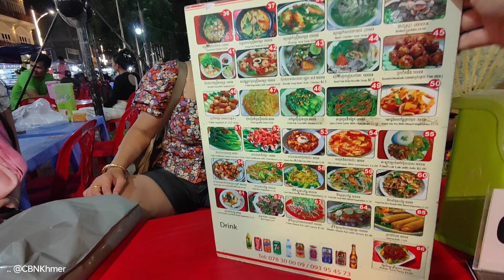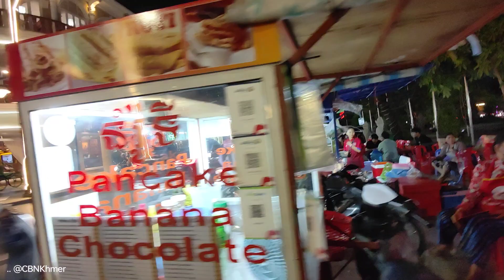Cambodia's craziest dead quiet Market is in Siem Reap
Siem Reap Cambodia Riverside Night Markets